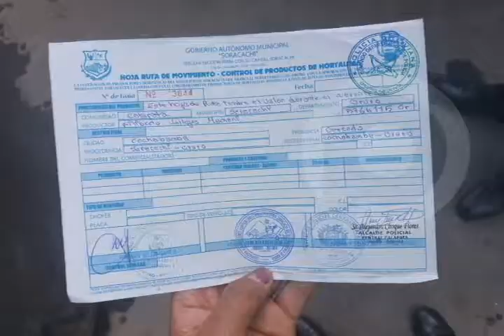15 DETENIDOS VIAJABAN EN CAMIÓN NOTA CBNA